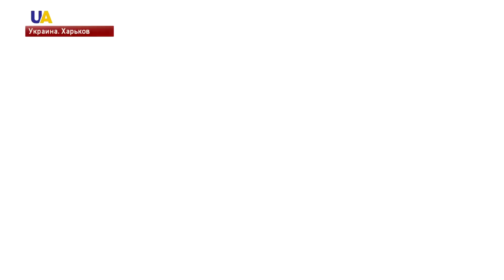В Харькове открылся "Karazin Student Hall"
900 квадратных метров для творчества. В Харьковском национальном университете имени Каразина открыли студенческий коворкинг. Там все желающие смогут  реализовать свои образовательные, культурные и досуговые проекты. Это интерактивное пространство создавали три года. Как выглядит Karazin Student Hall - расскажет Анастасия Харькова.